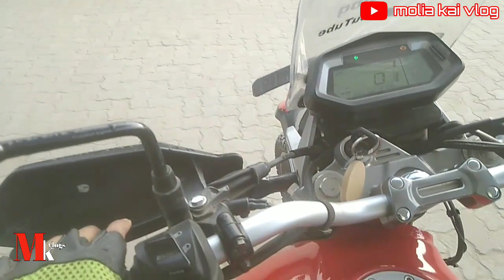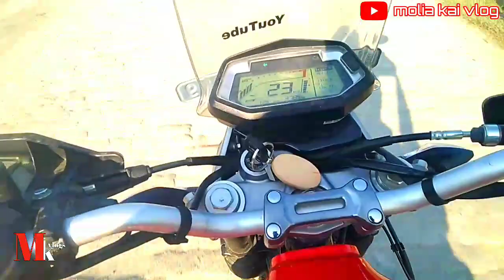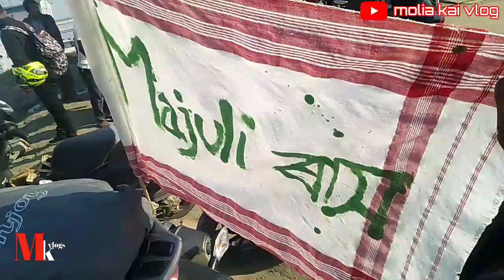মাজুলী যাত্ৰা ৰাস behorbarioutpost KK একে লগে মাজুলীলৈ আহিলো Ride majuli Rakh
মাজুলী ৰাস  Ride  majuli